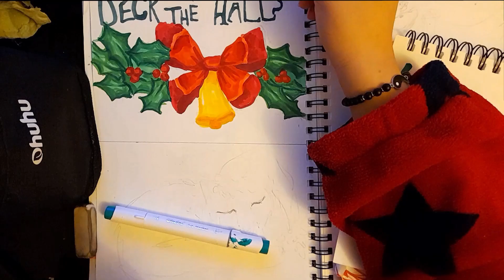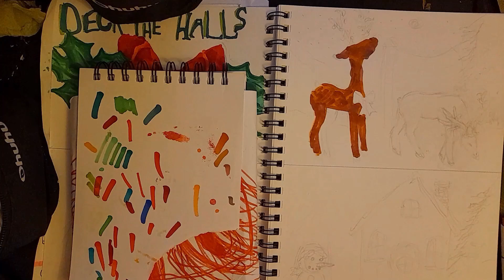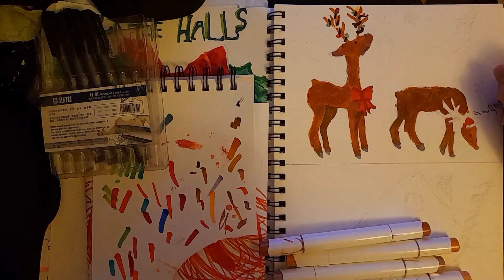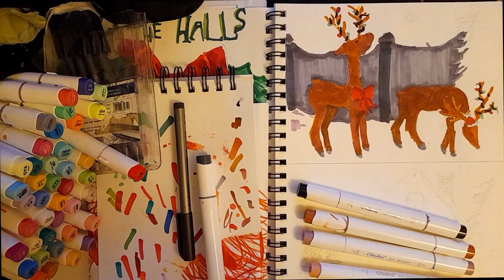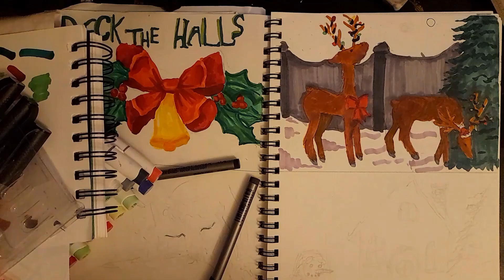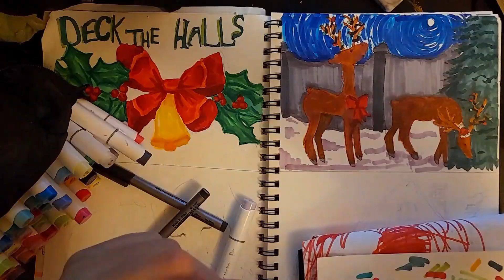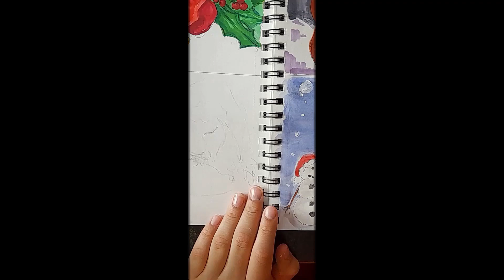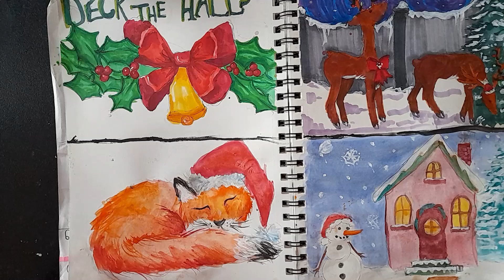HAPPY HAPPY CHRISTMAS😚🤗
And to all my old subscribers and return viewers and new viewers, thanks again for watching and hope you enjoyed it😊

I WISH YOU ALL A HAPPY CHRISTMAS/ HOLIDAY🤗☺😚

I am selling some of my art work on Etsy, please check the link below to support my small business.✌👍🙌😘😊👌💕😉

PLEASE CHECK OUT THESE AMAZON PRODUCTS LINKS AND GET SOME IDEAS FOR CHRISTMAS PRESENT OR BIRTHDAY GIFTS.

CHRISTMAS TREE

CHRISTMAS GIFT IDEAR  FOR KIDS

CHRISTMAS JAMPER

CHHTISMAS JAMPER FOR KIDS

THE CHRISTMAS SHOP

CHRISTMAS DECORATIONS

AMAZON KIDS
This link will take you to unlimited access to thousands of kid-friendly books, movies, TV shows, educational apps, and games.

Hot New Releases in Books

COLOURPENCILS (ART)

OIL PASTELS

 CONFY OFFICE CHAIRS

JEWELRY /EAR RINGS

LIP GLOSS

MASCARA  WATERPROOF

NAIL POLISH

MUSIC
We wish you  merry christmas - DJ Willims
O Come All Ye Fiathful - DJ Williams
Joy To The World - DJ Williaims
Jingle Bells - DJ Williams
Deck The Hall - DJ Williams